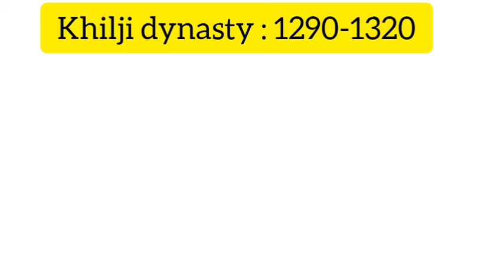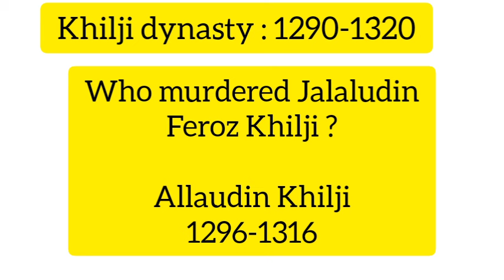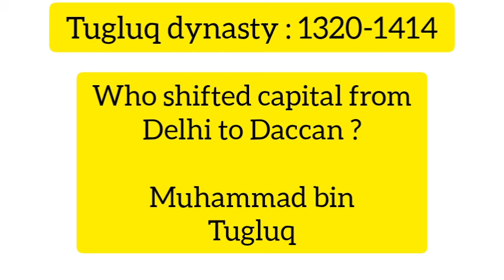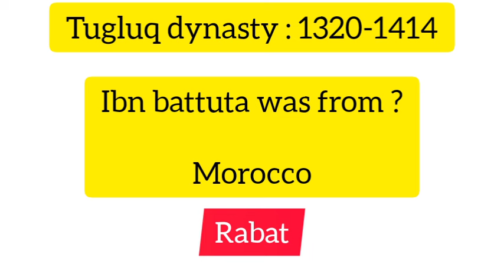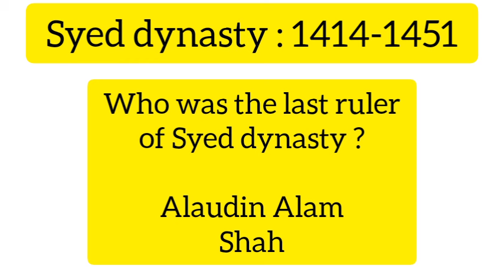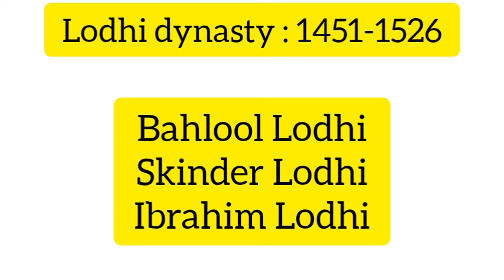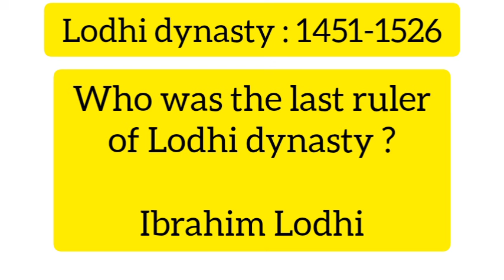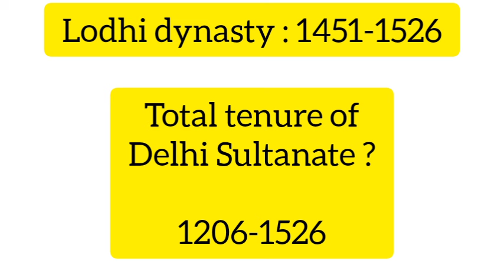SST EXPECTED MCQS | INDO PAK HISTORY | SPSC | AdnanKhadim